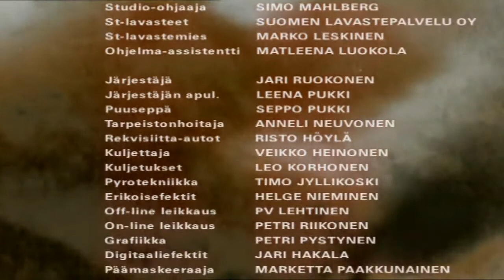Kun taivas repeää Tuntematon lotta [ Jakso 4 ]